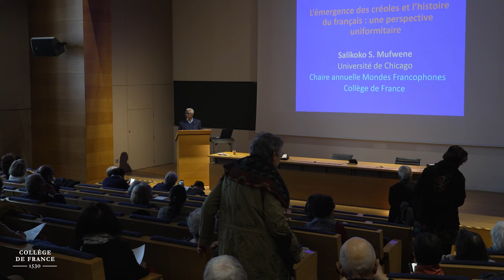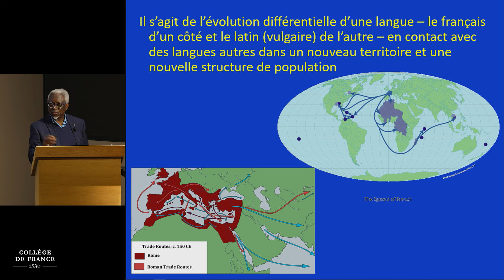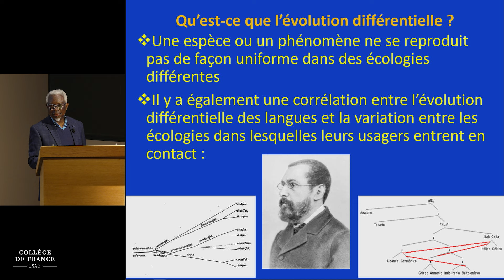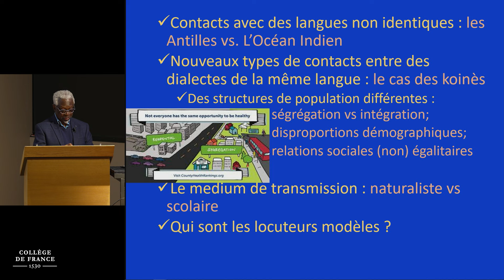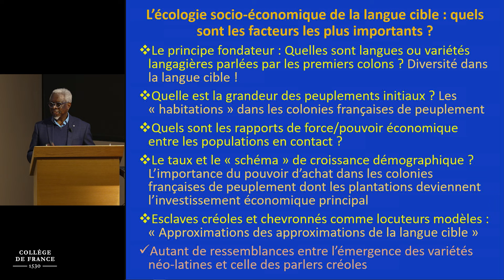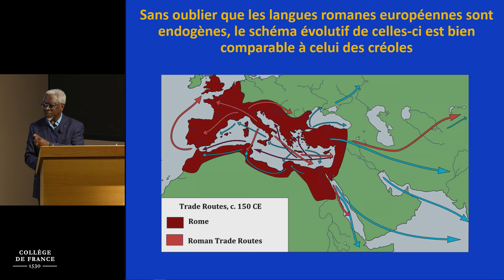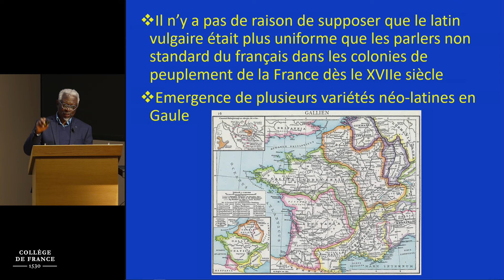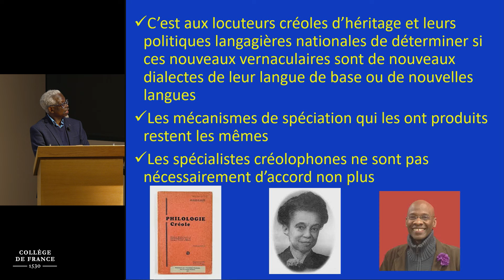Dynamiques langagières dans l’univers francophone (2) - Salikoko S. Mufwene (2023-2024)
Enseignement 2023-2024 :  Dynamiques langagières dans l’univers francophone
Cours du 23 avril 2024 : L’émergence des créoles et l’histoire du français : une perspective uniformitaire

Professeur : Salikoko S. Mufwene
Chaire Mondes francophones

À partir d’un examen sociohistorique et économique de l'émergence des créoles nous réfléchirons sur l’évolution différentielle du français en montrant comment celle-ci s’explique par les différents styles de colonisation qui ont entraîné des contacts de populations et des structures sociales distinctes.